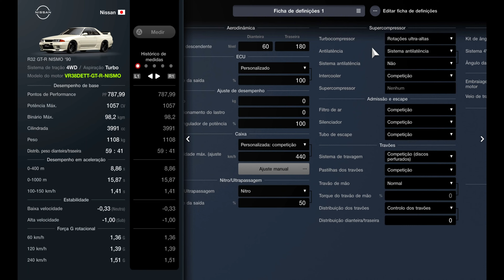Gran Turismo 7 | 1057HP Nissan R32 GT-R Nismo 1990 (Swap Engine) | Performance & Setup (PS5)